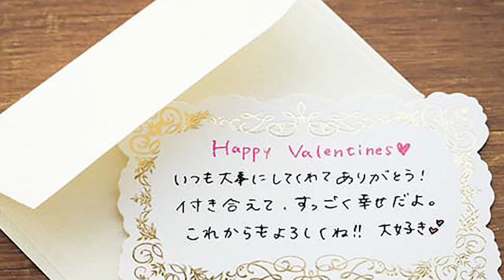Japan's Valentines day is WEIRD!!! Explaining it with Anime ;)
Japan's valentines day is different!! Give me ur thoughts in the comment!!